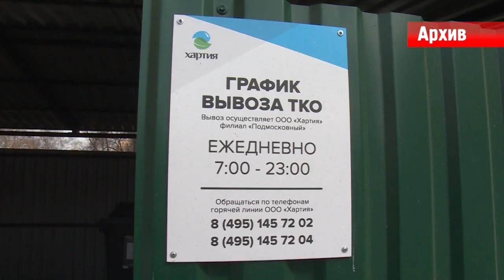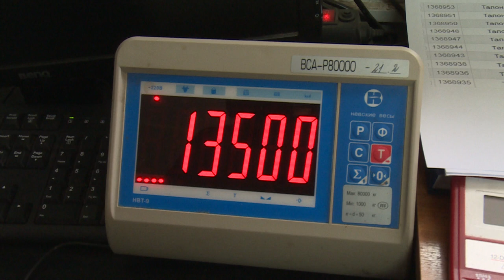Вывоз мусора: от контейнера до брикета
Завершились первые майские праздники – очередные испытания регионального оператора по вывозу коммунальных отходов. Что происходит с мусором, собранным с контейнерных площадок в городском округе Щёлково, расскажет наш корреспондент.